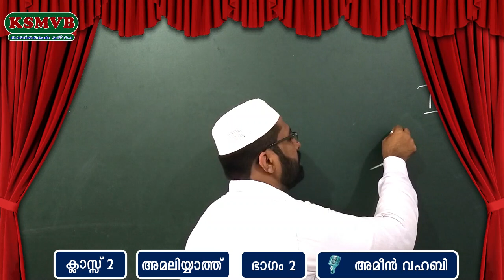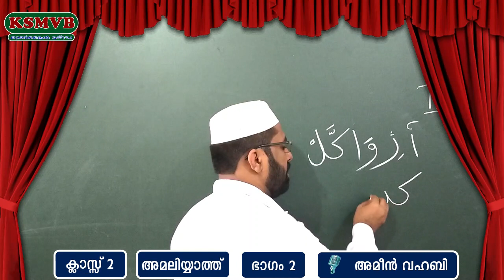ഓണ്‍ലൈന്‍ മദ്രസ /STD 2/عمليات - PART 2/ KSMVB /15-6-2021 ചൊവ്വ